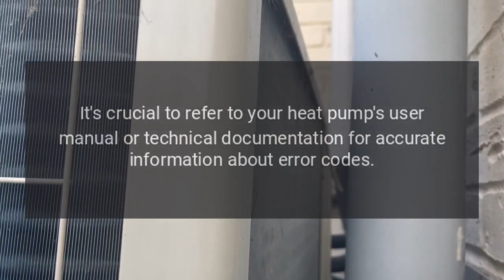Panasonic Heat Pump Error Codes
If you're looking for help fixing your Panasonic Heat Pump, look no further! Our comprehensive Panasonic Heat Pump error code guide will explain common issues, provide tips, and show you how to read your model's error codes.